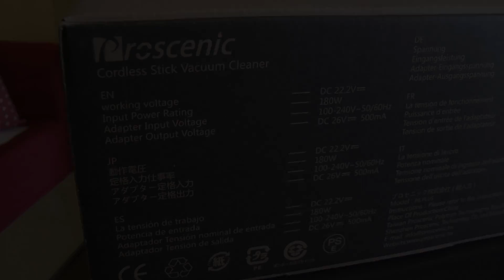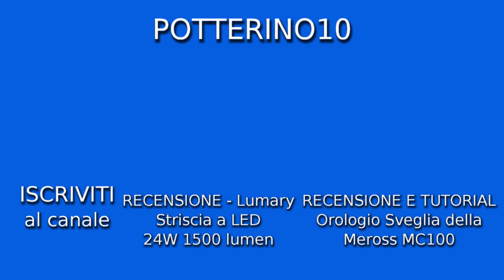RECENSIONE - Scopa Elettrica senza fili Proscenic P8 Plus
Recensione della scopa elettrica senza fili a batteria della Proscenic, modello P8 Plus. L'aspirapolvere portatile è ben curato e può pulire tutti gli angoli più difficili da raggiungere in casa e in auto. Il motore brushless ha una potenza massima di 15.000 PA e raggiunge la velocità di rotazione fino a 80.000 giri/min. La durata della batteria può variare dai 25 ai 35 minuti. Il tempo per una carica completa è di 3 ore. Il display a LED ti permette chiaramente di visualizzare lo stato della batteria e la velocità di aspirazione. Tutte le parti sono rimovibili e facilmente lavabili. La rumorosità non è eccessiva. Il manuale è anche in Italiano. Lo consiglio? Si, è perfetta soprattutto per le persone di una certa età che vogliono una scopa leggera e facile da usare!!!
Semplice da installare e da utilizzare.
Difetti? I materiali non sono così solidi e pregiati. Consiglio di fare attenzione quando la utilizzate e di non sbatterla troppo o farla cadere per esempio se appoggiata a una parete. Tenetela con cura.

Link acquisto Proscenic P8 Plus su Amazon
Batteria di ricambio
Contenitore di polvere
Filtro di ricambio
Spazzola morbida

Specifiche tecniche:
Potenza: 180W
Batteria: agli ioni di litio 2200mAh
Tempo di ricarica: 3-4 ore
Aspirazione: 15000pa
Capacità del contenitore della polvere: 1.2 L
Peso del aspirapolvere: 2.5 kg
Tempo di pulizia: 25-35 minuti

Contenuto della confezione:
► Il corpo dell'aspirapolvere
► Il tubo
► Il carica batteria
► La spazzola principale motorizzata
► La spazzola rotonda
► La spazzola piatta 2 in 1
► Il Manuale dell'utente
► La Batteria rimovibile
► Il supporto a parete con 3 viti e 3 stop
► Accessorio per il supporto a parete